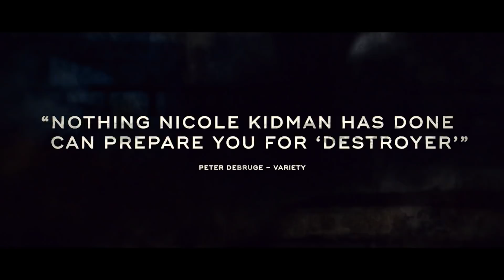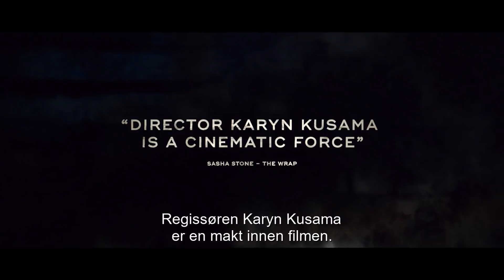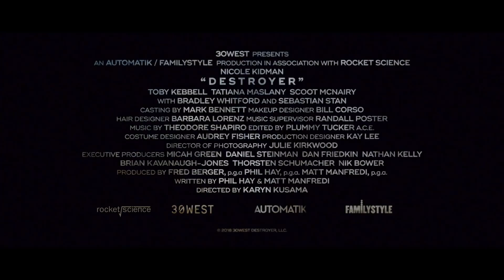Destroyer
Premiere på Bergen kino 25. januar